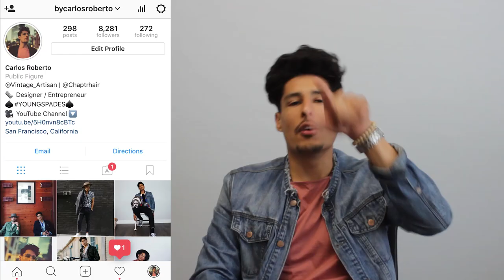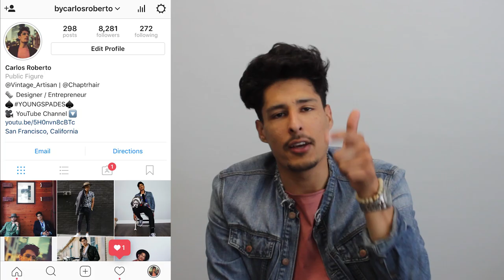Hairspray Hair Tutorial (Reaction Video)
haha! All jokes guys.THIS dude is entertaining! He does have some hair cutting tutorials that you guys can use so check him out P.S: i'm not trying to ruin or take away anything that he has created he's a very funny guy and this ideo was just too perfect to pass on and had to be reacted to. At the end of day we are all here to create content.

This was my first reaction video and was pretty fun making it lol.  I wouldn't recommend using a lot of hairspray, especially since we have thick wavy hair, the alcohol in the hairspray can actually damage your hair and make it really hard to wash out. I would recommend using a clay or a product that is made to fit the particular hairstyle you're trying to achieve. Pomades for Pomps, Clays for Quiffs etc...